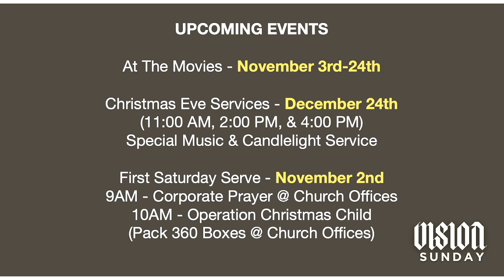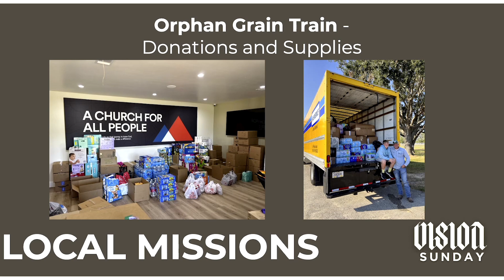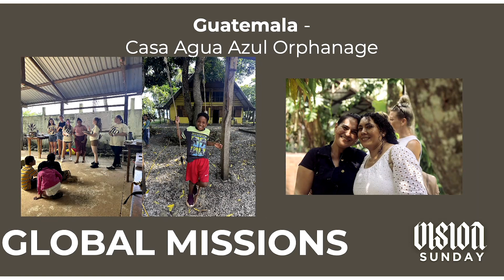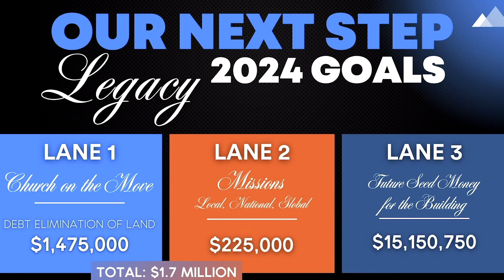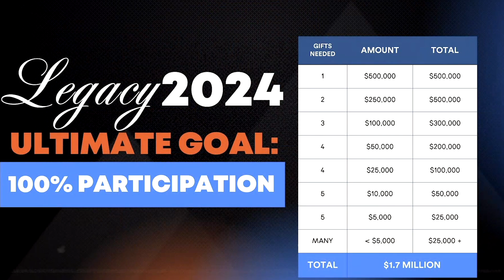Vision Sunday | Pastor Scott Niemeier & Kelly Niemeier | HighPoint Church